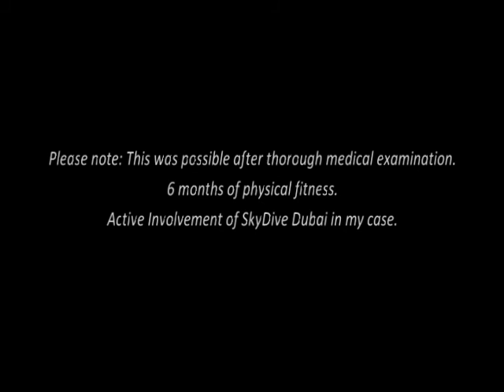My Tandem Skydive 7 years post Heart Transplant